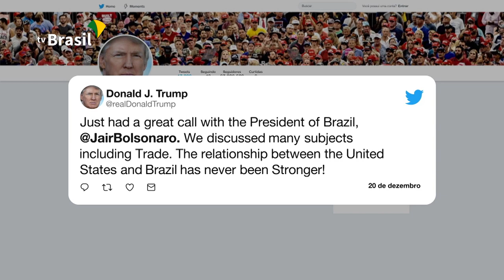EUA não sobretaxará mais a exportação de aço e alumínio brasileiros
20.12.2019 - O presidente Jair Bolsonaro disse que o governo norte-americano não vai mais sobretaxar as exportações de aço e alumínio do Brasil. Durante uma live em sua conta do Facebook, Jair Bolsonaro explicou que o compromisso foi assumido pelo presidente do Estados Unidos, Donald Trump, durante ligação telefônica.